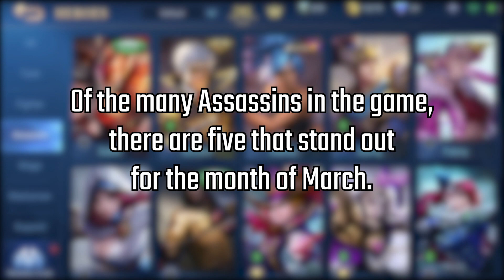Top 5 Best Assassins in March 2021 | Hayabusa Rises | Mobile Legends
Here are my top 5 assassin picks for March 2021